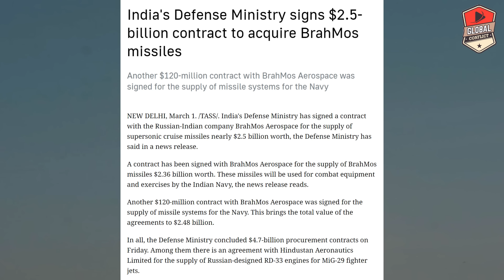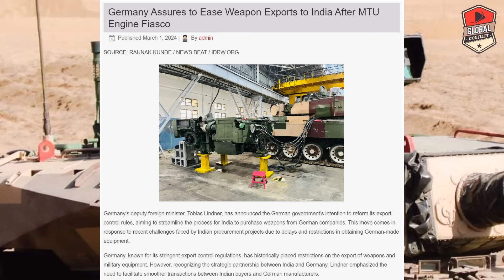इतना बड़ा डील कभी नहीं हुआ था, $2.5 Billion BrahMos Deal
India’s Defense Ministry has signed a contract with the Russian-Indian company BrahMos Aerospace for the supply of supersonic cruise missiles nearly $2.5 billion worth, the Defense Ministry has said in a news release.

A contract has been signed with BrahMos Aerospace for the supply of BrahMos missiles $2.36 billion worth. These missiles will be used for combat equipment and exercises by the Indian Navy, the news release reads. Another $120-million contract with BrahMos Aerospace was signed for the supply of missile systems for the Navy. This brings the total value of the agreements to $2.48 billion.

In all, the Defense Ministry concluded $4.7-billion procurement contracts on Friday. Among them there is an agreement with Hindustan Aeronautics Limited for the supply of Russian-designed RD-33 engines for MiG-29 fighter jets.

These engines will enable the Indian Air Force to maintain the combat readiness of its MiG-29 fighter jets until the end of their life cycle. The engines will be produced under license based on a technology transfer arrangement with a Russian manufacturer, the news release says.

Two more agreements have been signed with the Indian company Larsen&Toubro Limited, which will supply the Indian Armed Forces with short-range air defense systems worth $925 million, as well as high-power radars worth $690 million.

The BrahMos missile is manufactured by BrahMos Aerospace, a Russian-Indian joint venture. It was developed by Russia’s NPO Mashinostroyeniya and India’s Defense Research and Development Organization. Last February, Moscow and New Delhi celebrated the 25th anniversary of the missile’s development. Initially, its range was 290 km. The latest configuration of BrahMos has an increased range of 450 km. The missile flies at a speed of 2.5-2.8 times the speed of sound and can be launched from submarines, naval ships, coastal installations, as well as from airplanes.